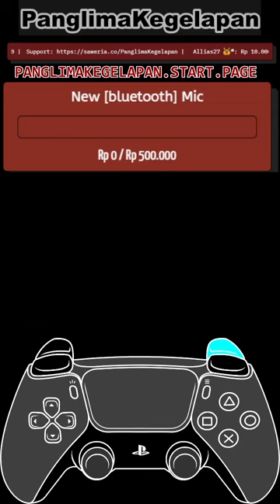Hanya VS Argenti ULTIMATE BATTLE (Vertical)